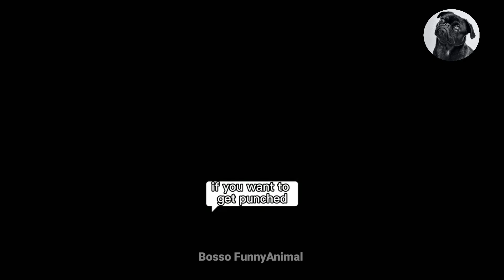French Bulldog Funny Moment 2023, French Bulldog Compilation, Cutest French Bulldog Puppies 2023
Funny animals moment, Try not to laugh challenge, Funny cute dog and cat, lovely pets, Funniest Animals 2022, Funniest Cats and Dogs, Funny video #23